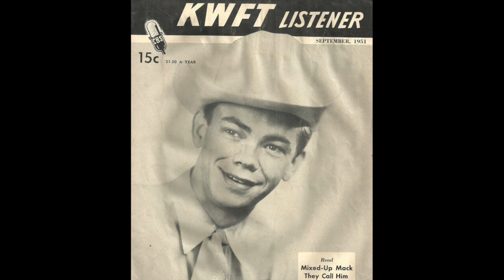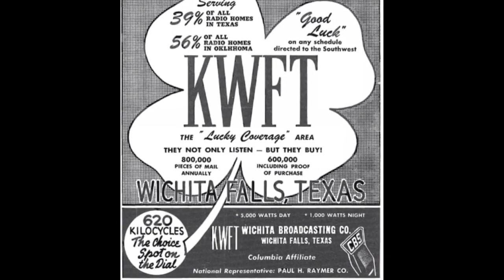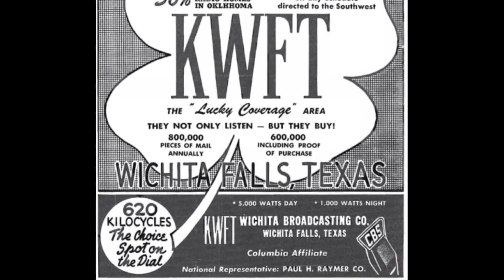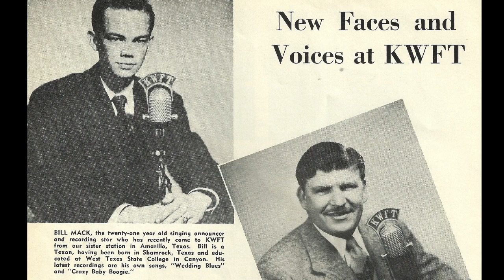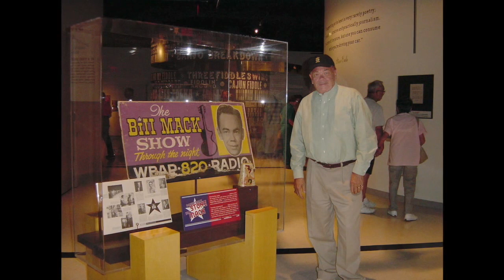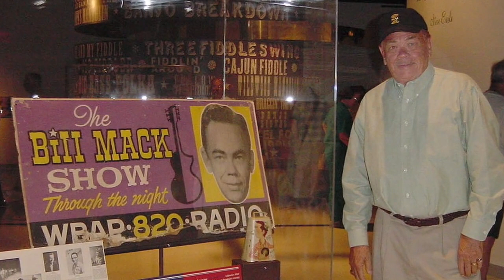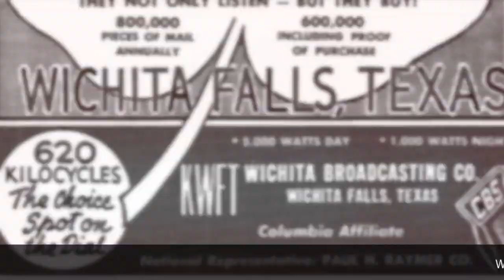KWFT 62 Wichita Falls TX - Bill Mack - August 1957 - Radio Aircheck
Courtesy: Robert Nicholson
Recorded by Bobb Lynes
Radio legend Bill Mack from his early radio days at 62 KWFT Wichita Falls, TX.